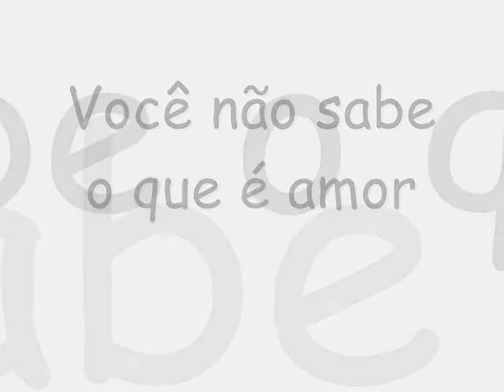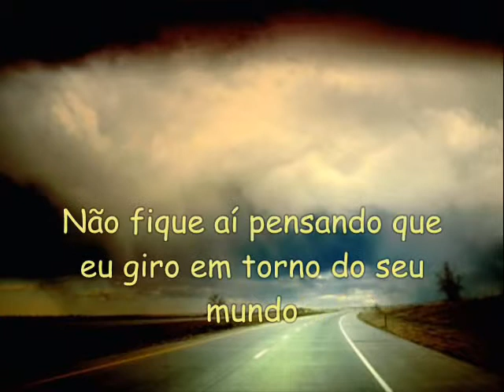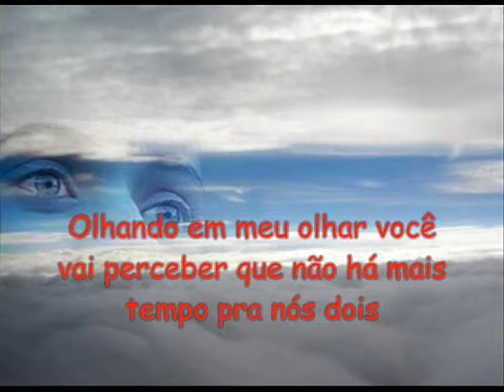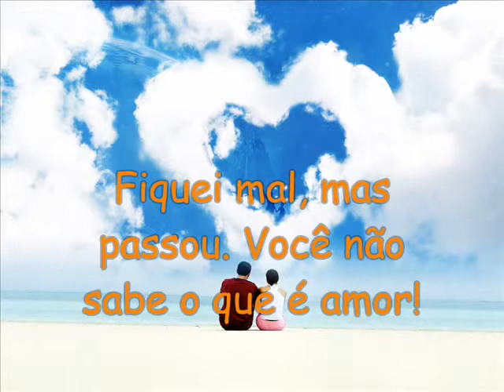Luan Santana - Você não sabe o que é amor